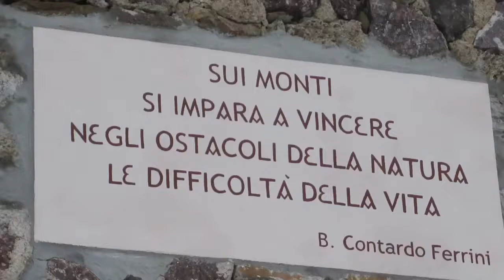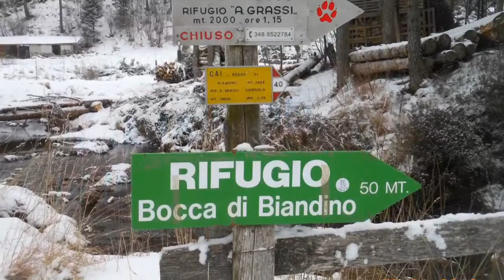Val Biandino - Rifugio Tavecchia 1510 mt - VINCENZO FERRARA